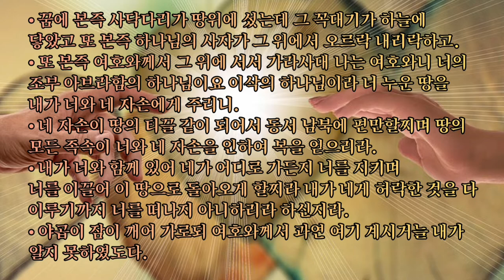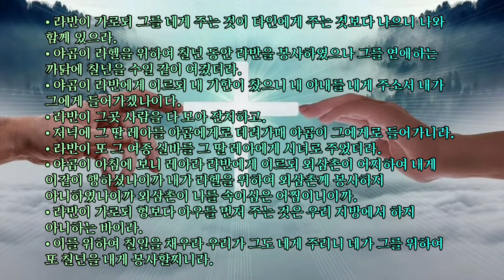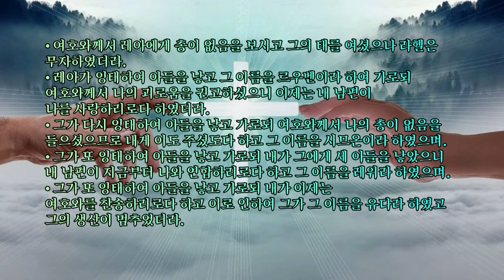🎧오디오 성경 듣기 Audio Bible [창세기 28-29장]